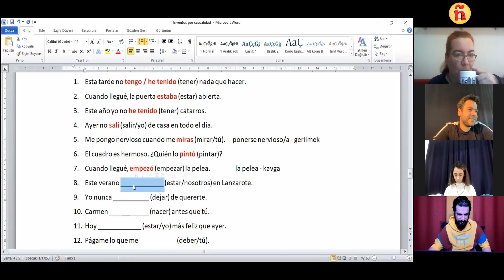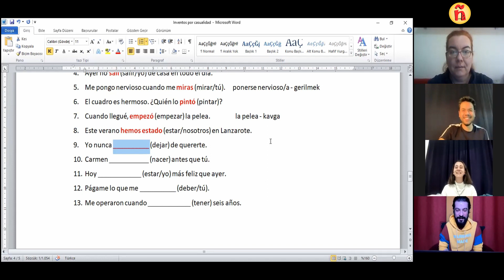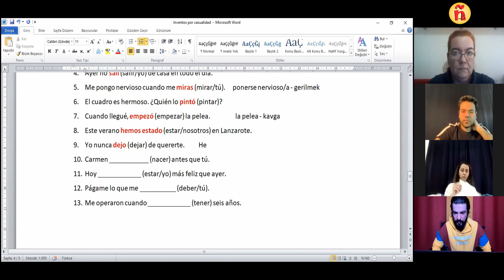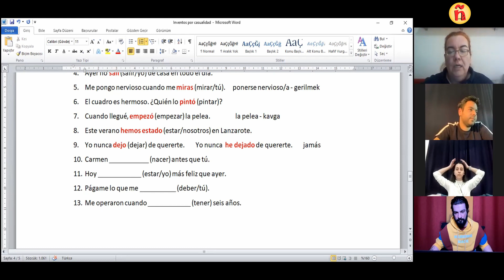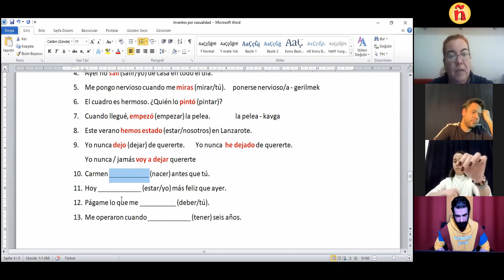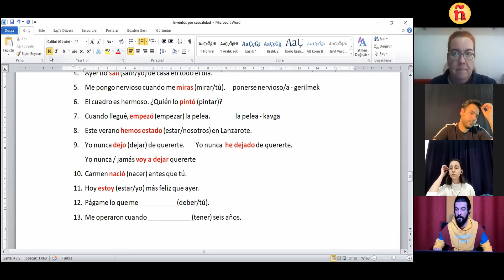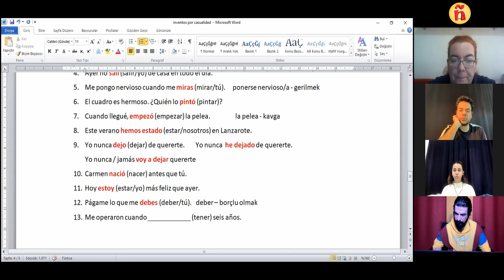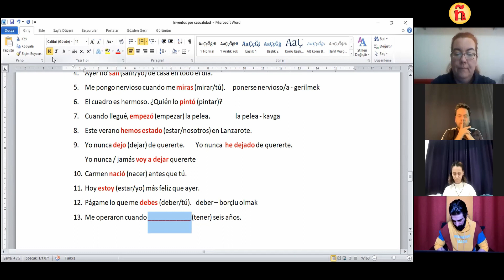112.2 | (A2) | Ejercicios | Alıştırmalar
Merhabalar :)

Yine alıştırma zamanı. Konuları farklı cümleler içinde görelim, konu biraz daha iyi otursun...
Eğlenerek…

(kitap sayfa 169)